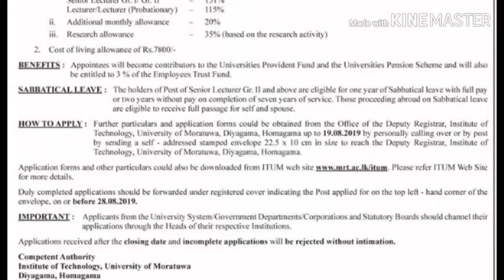Senior Lecturer-Institute of Technology University of Moratuwa | Job vacancies Sri Lanka